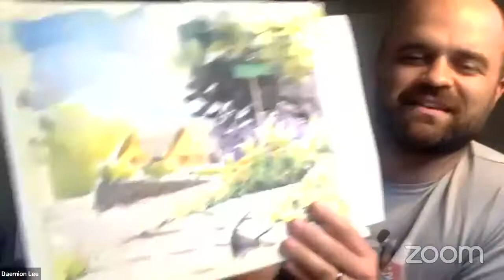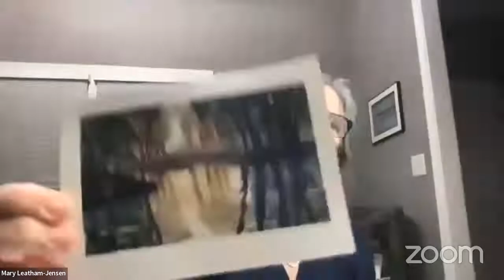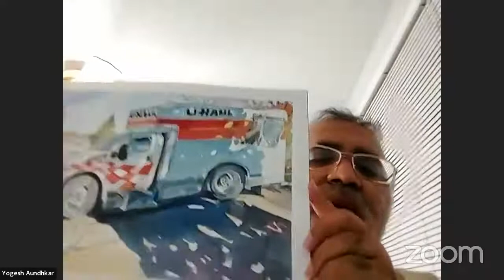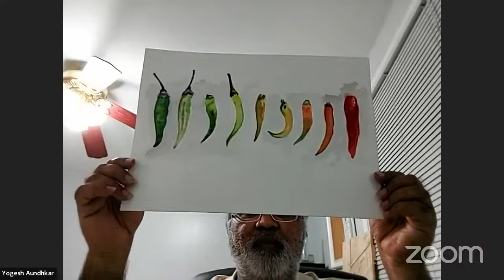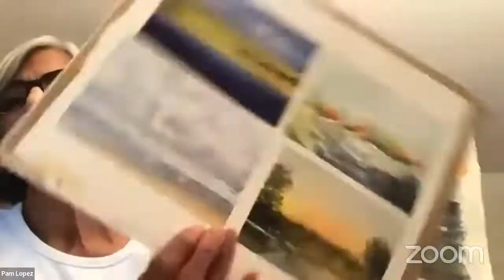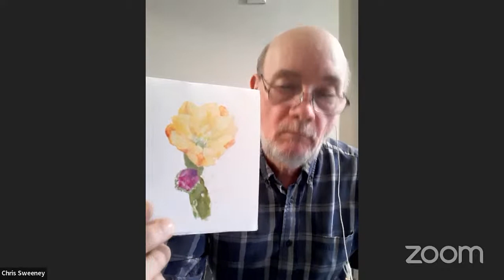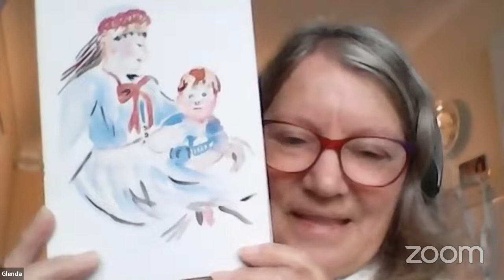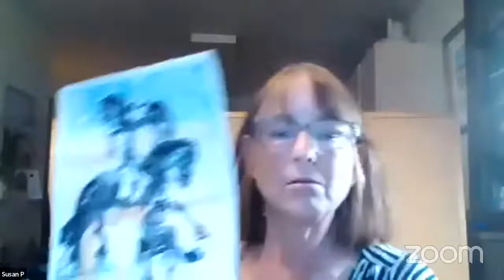- The Last Hurrah 2022 7pm -